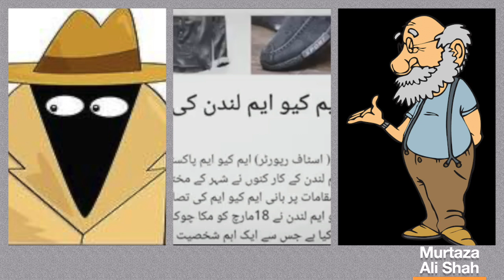Altaf Hussain's Contact with Pakistani Establishment Revealed | Dramatic Behind The Scenes Story